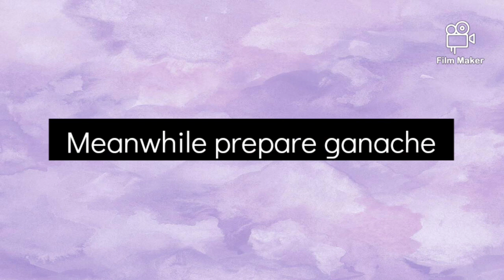Chocolate Truffle Cake| Easy Chocolate cake recipe|Eggless and without oven,Eggless Chocolate sponge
Chocolate truffle cake,easy Chocolate cake recipe, Eggless and without oven,eggless chocolate sponge,chocolate ganache recipe

Ingredients
1 cup maida
1/2 tsp baking powder
1/2 tsp baking soda
3 tbsp coco powder
3/4 cup Powder sugar
1/3 cup oil
3/4 cup milk
1/2 tsp vanilla essence

For ganache
1/2 cup amul fresh cream
1 cup chopped dark chocolate

4 tbsp hot water
2 tbsp sugar

PRODUCTS USED IN THE VIDEO

Measuring cups

Mixing bowl

Butter paper

Piping bag with nozzles

Round cake mould

Brownie mould

Bread loaf tin

Cupcake moulds

Cake turntable

Bakeware set 1

Bakeware set 2

MORDE WHITE COMPOUND

MORDE DARK COMPOUND